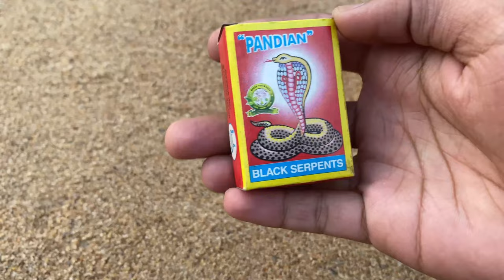Matchstick Chain Domino Reaction With Diwali Crackers 🔥😍🔥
Matchstick Chain Reaction Domino Vs Diwali Crackers Amazing Experiment 😱सोचा नहीं था की एसा होगा ?

Note :- This Video Only Entertainment purpose .
Plz Do Not Try At Home.